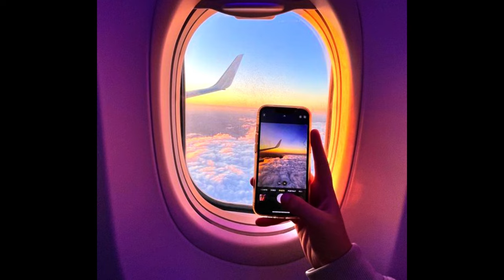White Gold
🎶 Fly into the rhythmic world of Lulu Bejot's Chill beats! 🎶

Unwind and let the mellow vibes of my laid-back tracks transport you to a world where freestyle meets smooth beats. 🚴‍♂️🎵 Whether you're gearing up for a ride or just chilling, my music sets the perfect backdrop for your moments of relaxation.

🌟 Indulge in the fusion of chill vibes and hip-hop rhythms, carefully crafted to elevate your experience. Each track is a journey, blending the energy of freestyle with the essence of chill-hop.

🔥 Embrace the flow with ChillHipHopMagic and ride the waves of creativity. 🌊 Let the beats guide you through a sonic landscape, creating the ultimate soundtrack for your adventures and beyond.

Turn up the volume, tune in, and let the journey begin! 🎶✨